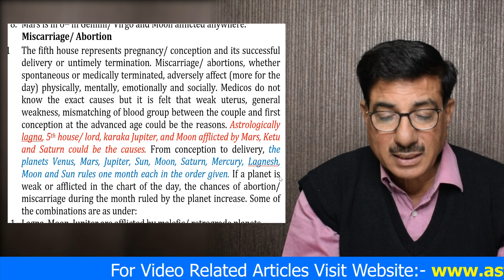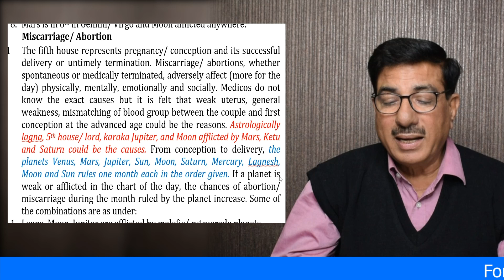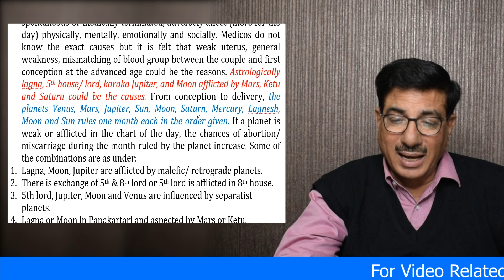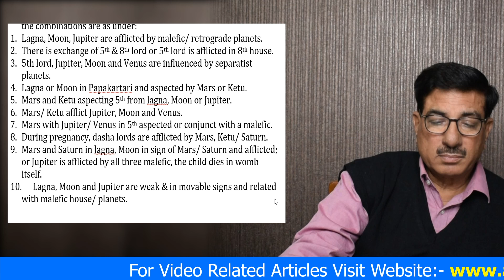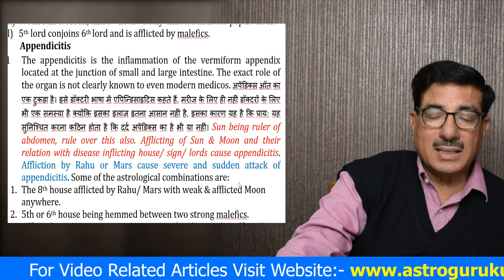जानियें कही आपको ज़िन्दगी में Miscarriage or Abortion का सामना तो नहीं करना पड़ेगा)astrologer